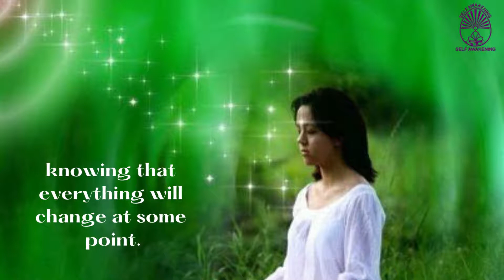Patience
Patience teaches me not to push against life but to wait and appreciate the game of life, knowing that everything will change at some point. With patience, all scenes of life are very enjoyable. Today let me draw on the ocean of patience to expand my own.(13th,Jan,2022)

WHAT IS PATIENCE
Power of Patience
Get work done with patience
The Practice of Patience
PATIENCE IS KEY
How to develop & improve your patience
'Never loose your patience in adverse conditions
Patience brings success
How to develop lot of patience
How to use power of Patience?
Value of Patience
The Secret of Patience
How to be Patient?
Patience kaise rakhe
A Test of patience
Patience in your life
The True Meaning of Patience
Success requires patience